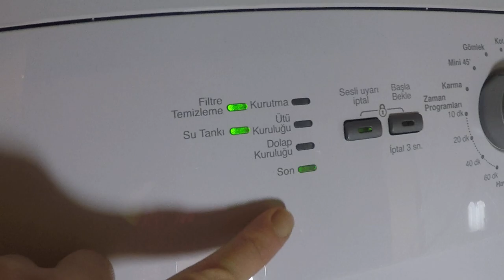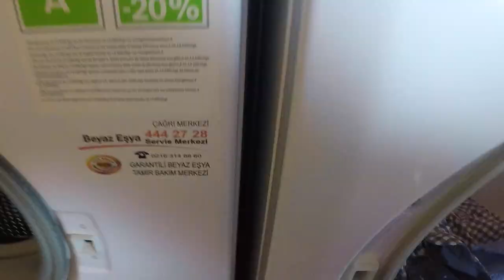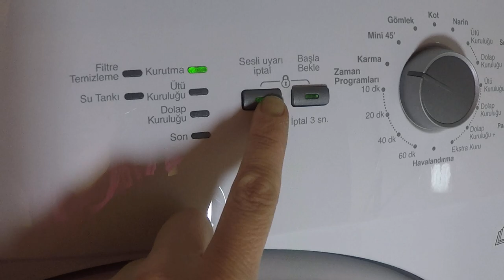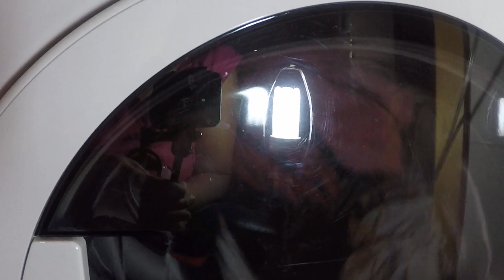Arçelik marka çamaşır kurutma makinasının gömlek programı tanıtımı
arçelik marka kurutma makinasının gömlekleri kurutma süresi ve nasıl çıktığının tanıtımını gösteren videom.Muhakkak almanızı tavsiye ederim.